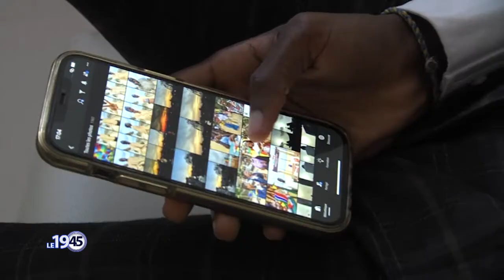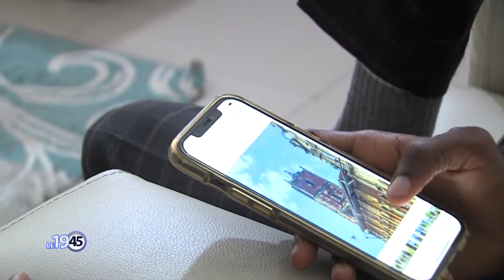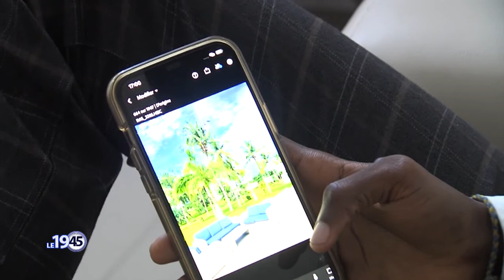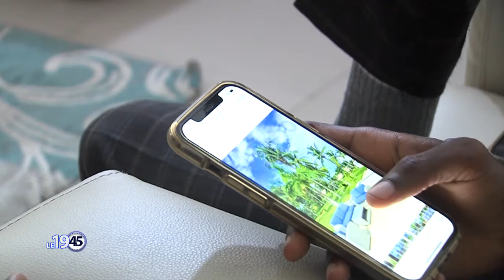Le 19 45 du 17 03 2023 avec Nadège SANNY